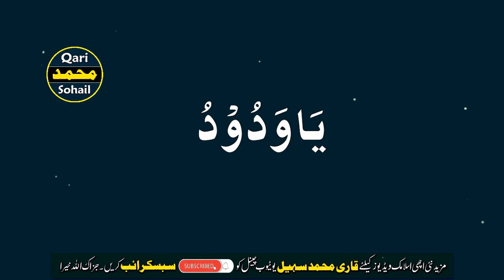Jaldi Shadi Hone Ka Wazifa | Shadi Ki Rukawat Door Karne Ka Wazifa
Assalam O Alikum To All Brothers & Sisters
Aj ki is video mein main ap ko shadi ka wazifa btane ja raha hun,jin ki shadi mein rukawat he asha rishta nai mil raha ye asan ye wazifa un k liye hai,
Jazak Allaho Khaira,

↪►► All Of About Islamic Wazaif,Islamic Information,Islamic Solution,Online Istikhara,Online Quran Classes,

Follow Qari Muhammad Sohail on Facebook Page:-

 ❤❤❤Follow Me❤❤❤